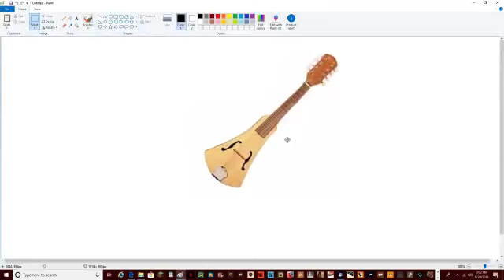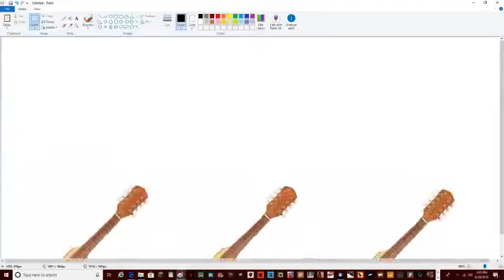Travel Mandolin Dance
They Dance With His Travel Mandolin Friends